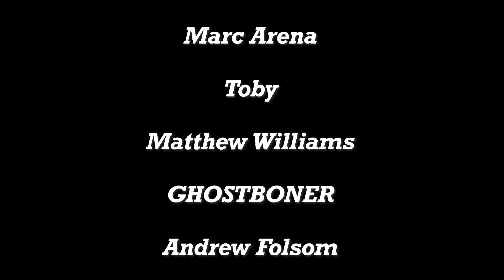the last of us got this wrong